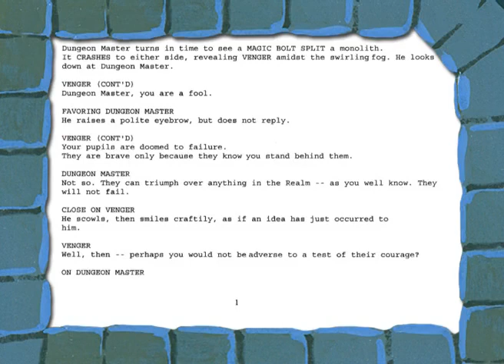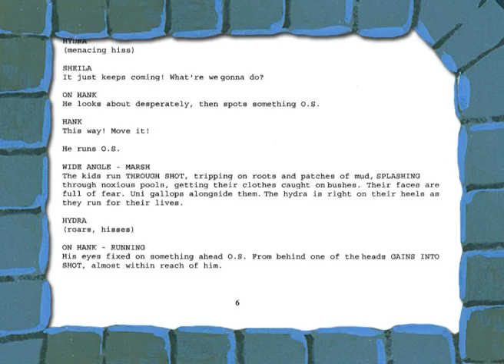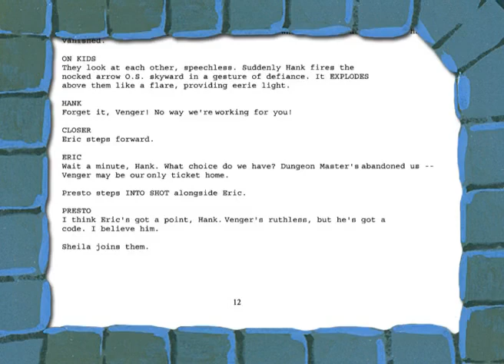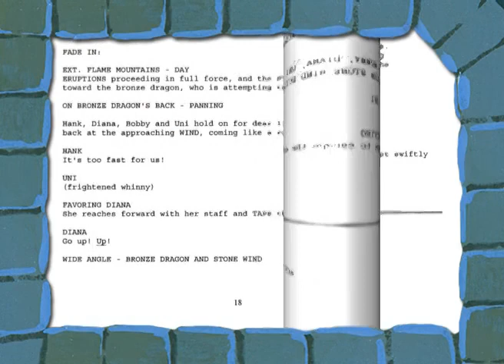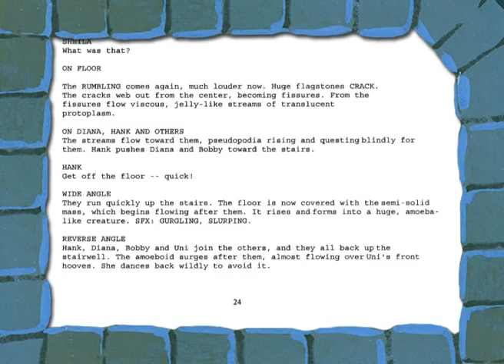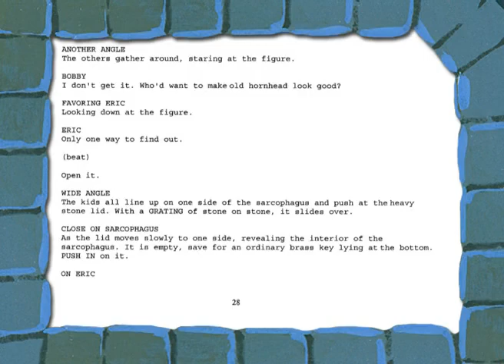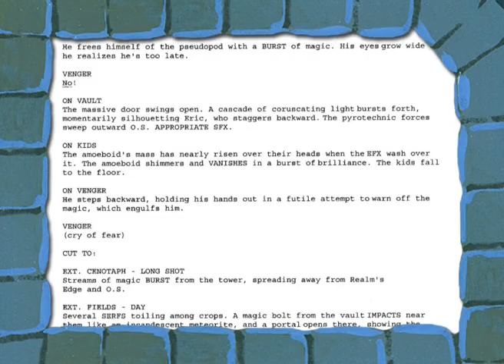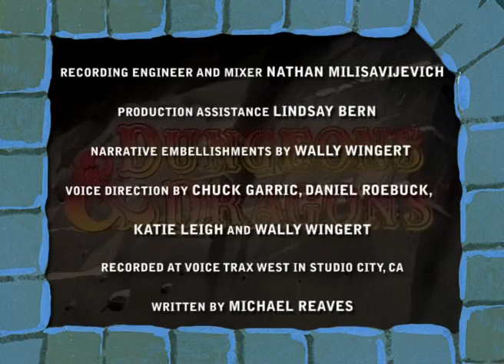Dungeons & Dragons - Requiem Radio Show